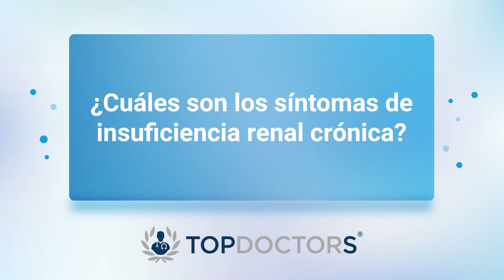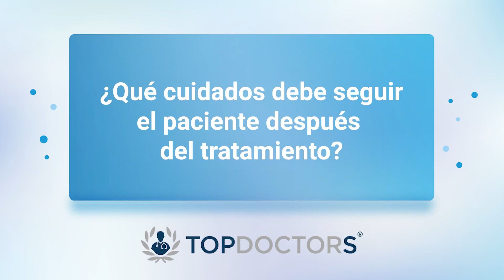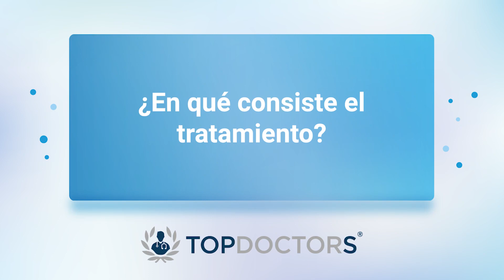Todo lo que debes de saber sobre el Trasplante Renal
El Trasplante Renal es un procedimiento quirúrgico en el cual un riñón sano de un donante, que puede ser tanto un donante vivo relacionado o no relacionado, o un donante fallecido, se implanta en el cuerpo de un receptor cuyos riñones están funcionando de manera deficiente o han dejado de funcionar por completo.

El Dr. Abel Orozco Mosqueda es especialista en Cirugía General por la Universidad de Guadalajara (UDG). Además, cursó la Licenciatura como Médico Cirujano en la Universidad de Guanajuato (UG).